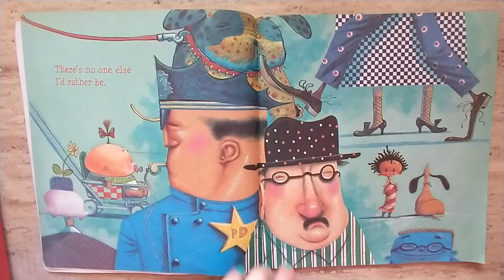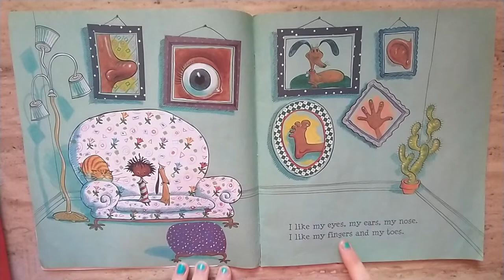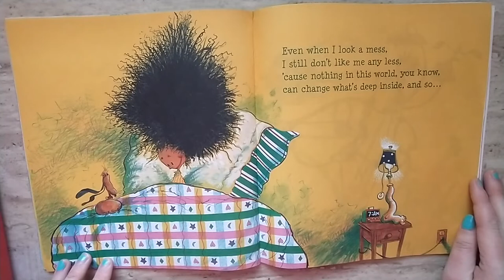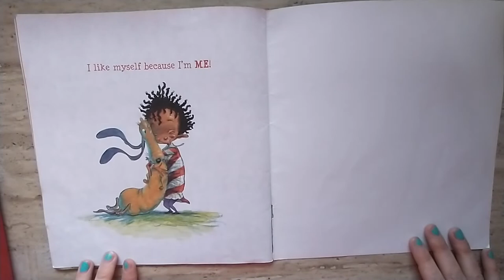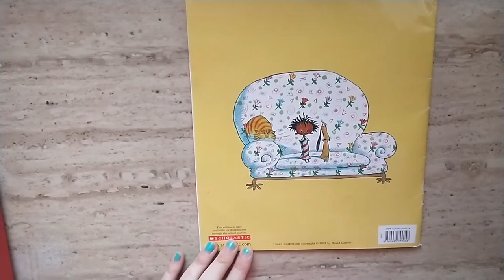I Like Myself | By Karen Beaumont | Read Along For Kids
I like myself because I'm me! There's no one else I'd rather be!

Grown ups --
Here's a link to purchase the book
Here's a link to my growing list of favorite picture books